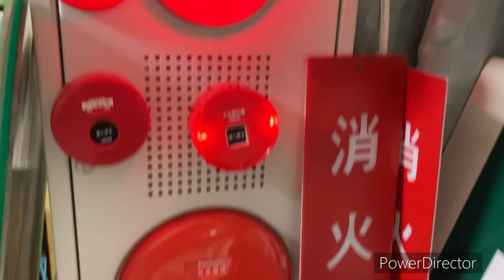超リアルなガチャガチャの火災報知器！ 能美防災製 復旧作業も⁉︎